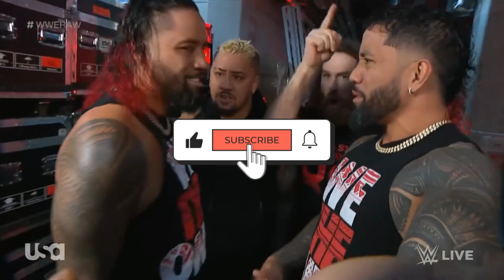Solo Sikoa Bodies Mustafa Ali Backstage on Raw (Dec. 19, 2022)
🤼 The Usos were shown playing to a backstage camera while Solo Sikoa held a wrestler that Sammy Zayn was punching. Sikoa picked up Mustafa Ali off the ground and spiked him.

📍 Location: Wells Fargo Arena in Des Moines, Iowa

🎥 Original Video Date: Monday December 19, 2022 (AND-TV)

AEW
ROH
WWE
Dynamite
Rampage
Raw
SmackDown
Full Gear
Survivor Series WarGames
Elimination Chamber

wwe
raw
raw highlights
wwe raw
wwe 2022
wwe highlights 2012
wwe 2022
wwe today
nxt
nxt highlights
wwe nxt
wwe live
wwe smackdown
smackdown highlights
wwe wrestlemania
wwe #2022​​
aew 2023